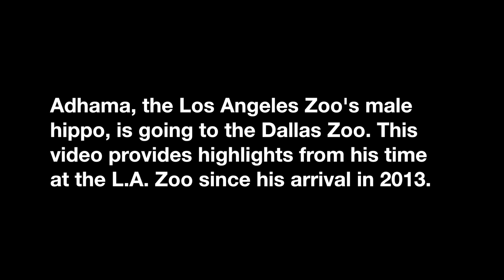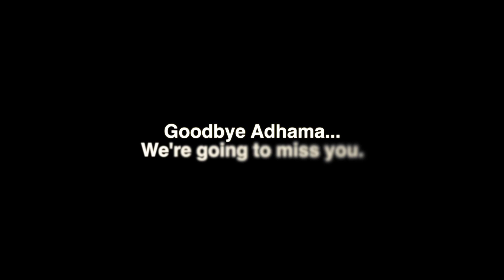Adhama the Hippo Leaves L.A. for Dallas Zoo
We’re wishing a fond farewell to male hippo Adhama as he embarks on his next chapter at the Dallas Zoo. Adhama joined us from the San Diego Zoo in 2013, and in his time here, gave us the gift of baby Rosie with his female companion Mara. At the Dallas Zoo, Adhama will be able to contribute to the sustainability of the hippopotamus species, being paired with a female in the hopes that they will be a successful breeding pair. We invite Angelenos to come see Adhama one more time before his road trip to Texas the week of March 20. Visit the L.A. Zoo to say hello to Adhama, Mara, and Rosie, who are out in their habitat daily (weather permitting).